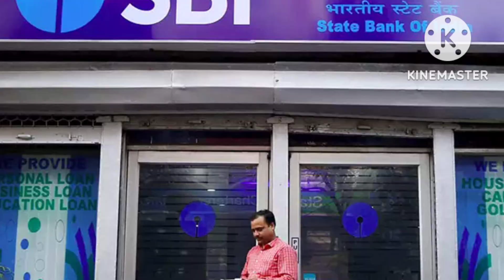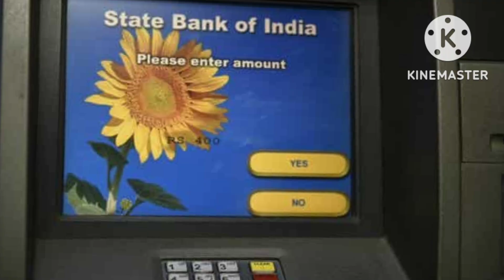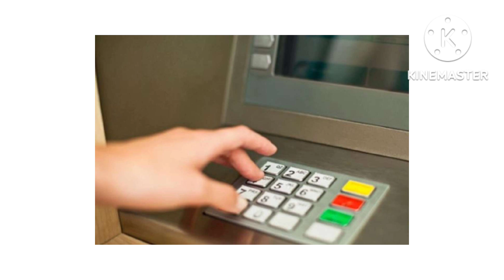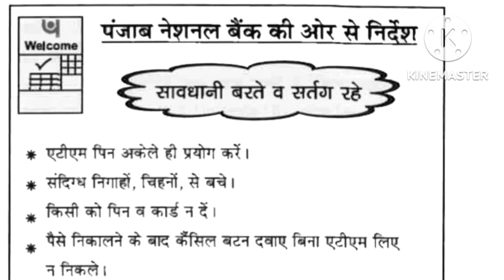ATM 🏧 और ATM MACHINE की जानकारी बच्चों के लिए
atm
atm card
atm machine
atm ka full form
sbi atm
pnb atm
atm card Kya hota hai
atm machine se paisa kaise nikalta hai